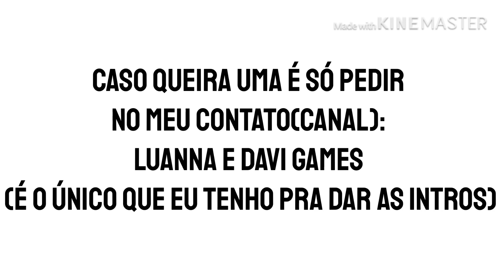Intro pra mah chan(até o fundo preto é a sua intro,chegou no branco corta)